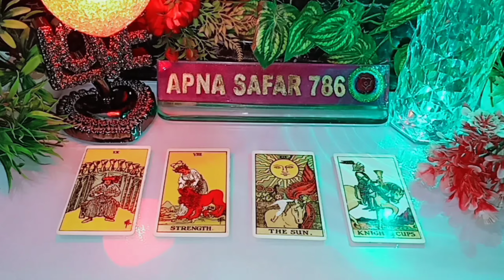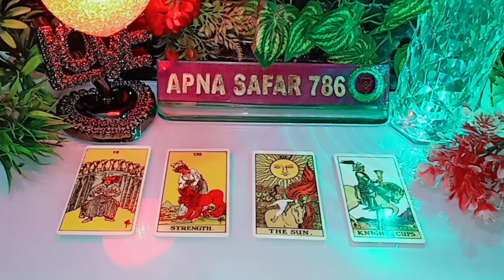AAJ RAAT- UNKI CURRENT TRUE FEELINGS- HIS/HER CURRENT TRUE FEELINGS- HINDI TAROT CARD READING TODAY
AAJ RAAT- UNKI CURRENT TRUE FEELINGS- HIS/HER CURRENT TRUE FEELINGS- HINDI TAROT CARD READING TODAY 🦋 TIMELESS🦋 COLLECTIVE  NEW LATEST VIDEO